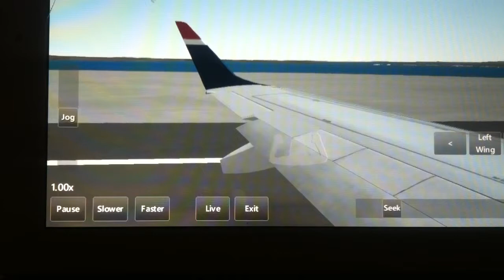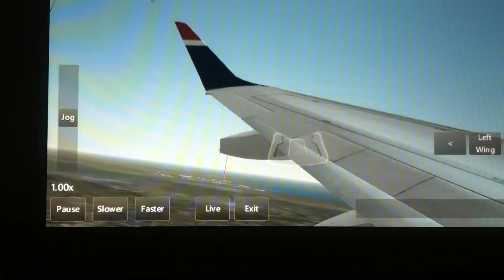Flight 7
Us airways express from lga to atl